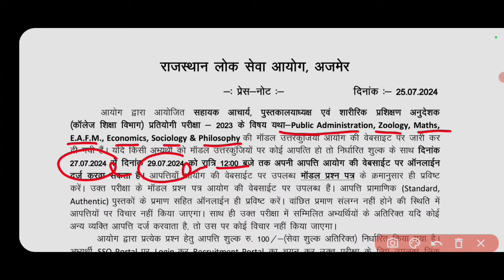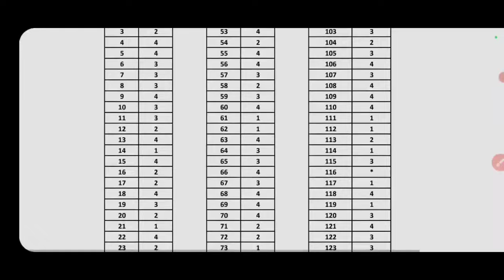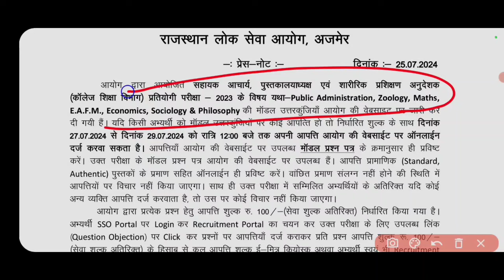RPSC ASSISTANT PROFESSOR NEW ANSWER KEY OUT 2024 || RPSC ने इन विषयो की जारी की उत्तर कुंजियां 2024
RPSC ASSISTANT PROFESSOR ANSWER KEY जारी हुई 2024 || E.A.F.M. / PUBLIC ADMINISTRATION / SOCIOLOGY / ECONOMICS / PHILOSOPHY / ZOOLOGY / MATHS